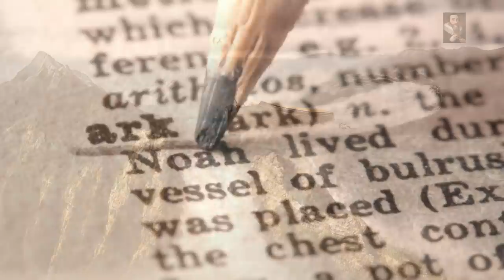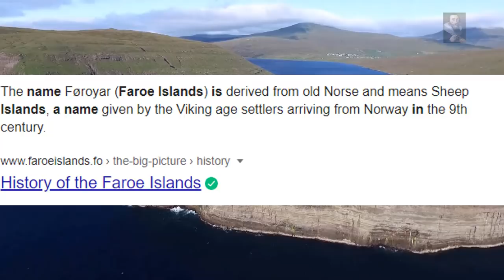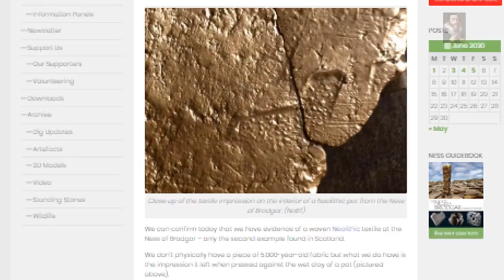Rare Evidence of 5000 Year Old Neolithic Fabric Found at 'The Ness of Brodgar Excavation on Orkney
A highly noteworthy discovery on the Orkney Isles of Scotland that shows an imprint of a fabric that has been shown to date to the neolithic period around 5000 years ago

The Hidden Depths of Reality